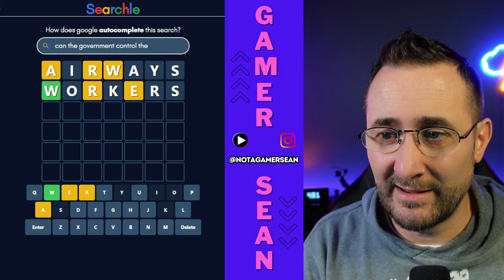Searchle Challenge!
Searchle is a daily challenge where guessing games meets the intrigue of Google search trends. As a spin-off of the viral game Wordle, Searchle invites you to guess the secret word of the day from a starting Google search prompt. From 'Why is my skin so...' leading to 'pale', Searchle takes you on a fascinating journey into the popular online searches.

I'm your resident Wordler, Gamer Sean and play all sorts of word games like Wordle, Crosswordle, Contexto, and more!

📢I'm live Monday through Thursday on TikTok or Twitch from 10:15pm to 11:30pm ET 📢